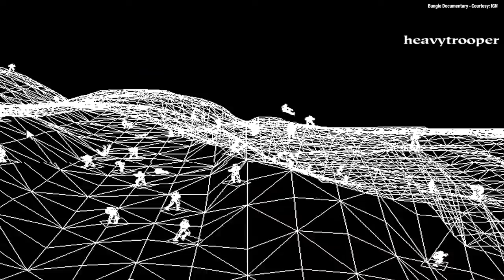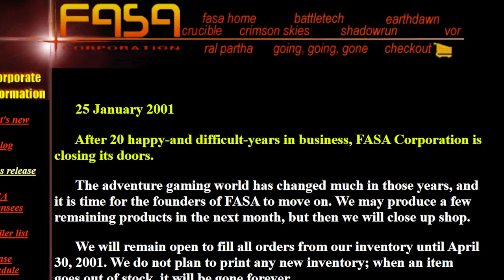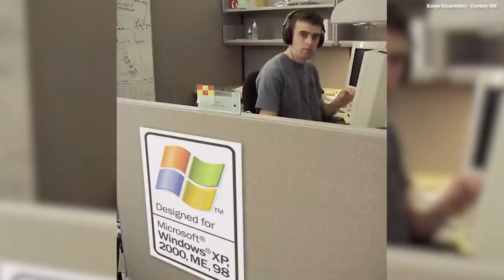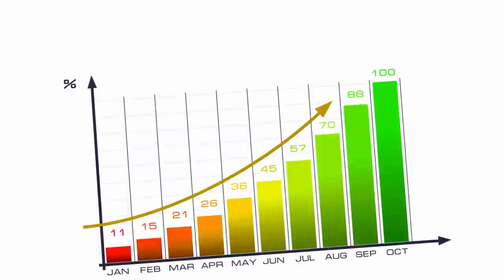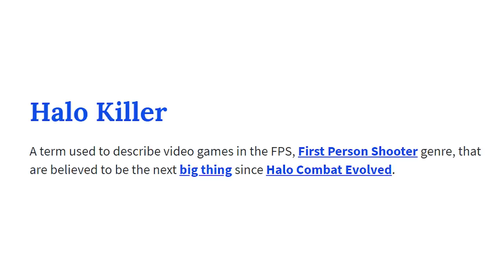The Secret(ish) History of Halo: Combat Evolved | Xplay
As we near the launch of Halo Infinite, it's time to take a look back at the game that started it all: Halo: Combat Evolved. Adam Sessler explores Bungie's past and the fascinating development of this 20 year old title that changed the gaming world forever!